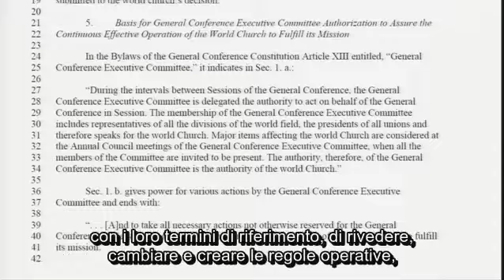Ted Wilson, Il problema della riconciliazione nella chiesa avventista, 9 ottobre 2017